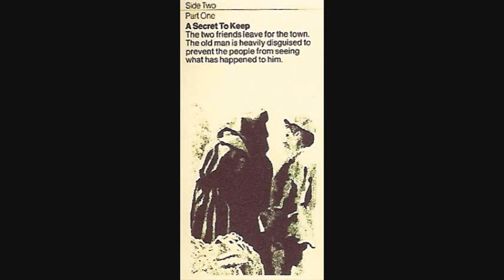Home - The Old Man Calling, from The Alchemist, Side One, Part Four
This is the fourth of twelve songs from the 1973 album The Alchemist by Home, the British band. This album has long been out of issue and hard to find. For your enjoyment.